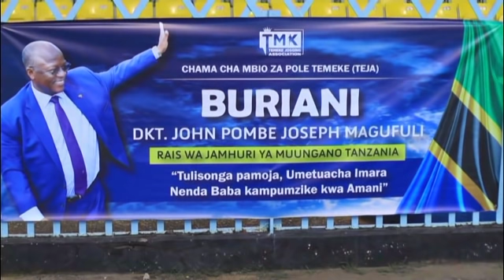John Magufuli: Tanzanians pay last respects to late leader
Tens of thousands of Tanzanians continued to pay their respects to late President John Magufuli on Sunday at a public ceremony in the country's largest city Dar es Salaam.